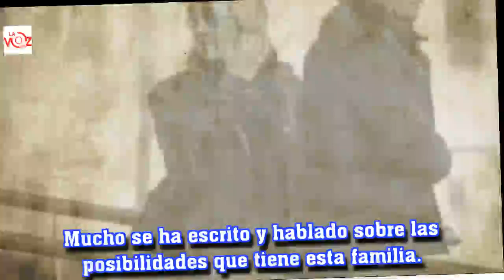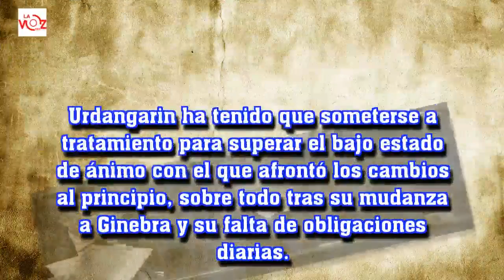Noticias de hoy Los Urdangarin Borbón hacen vida normal mientras el TS dirime sobre su futuro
La Voz 191:Los Urdangarin Borbón hacen vida normal mientras el TS dirime sobre su futuro
La infanta Cristina acude a su trabajo como cualquier otro día. Iñaki Urdangarin, sin obligaciones laborales, hace deporte. Ambos están "muy tranquilos", dicen sus amigos